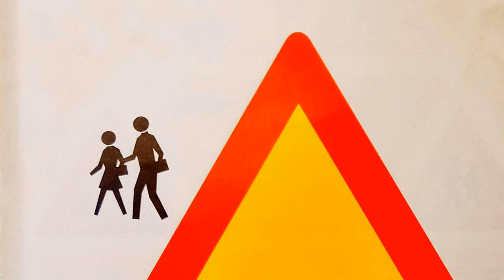USTA /// 09 Obroty jałowe /// Pierwszy pocałunek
Obroty jałowe to poniekąd ciąg dalszy piosenki disco forever. Tylko sytuacja podmiotu lirycznego jakby gorsza...

Grupę Usta tworzą klawiszowiec Jan Duszyński, kontrabasista Tomasz Januchta, tekściarz Jarosław Lipszyc i klarnecista Michał Górczyński. Grało z nią też wielu innych muzyków - szczególnie perkusistów.

Muzyka zespołu zbudowana jest na dyskotekowych rytmach, wrażliwości utworów minimal i jazzowej improwizacji - także w warstwie tekstowej. Najbardziej charakterystyczne dla zespołu jest przykrycie brutalnych i trudnych w odbiorze tekstów łagodnymi, bliskimi estetyce "easy listening", dźwiękami.

Zespół powstał na początku roku 2002, od roku 2006 praktycznie nie koncertuje. Jedyna płyta zespołu, "Pierwszy pocałunek", ukazała się w styczniu 2005 roku jako dodatek do magazynu "Lampa".